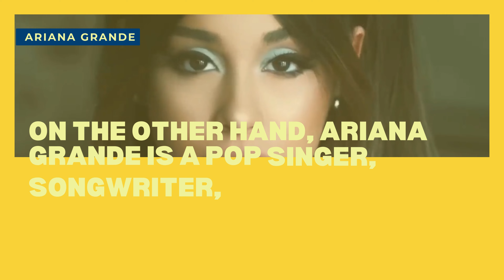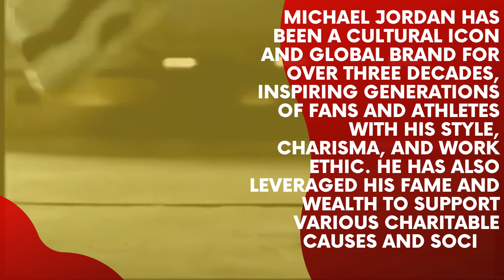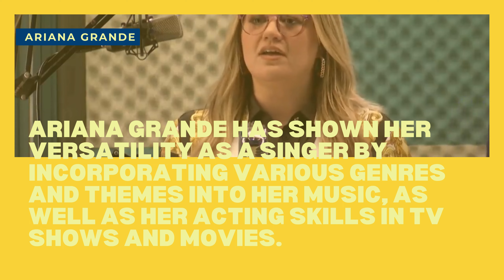Michael Jordan or Ariana Grande . What is better?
In this video, we compare two iconic figures from different fields - Michael Jordan, the basketball legend, and Ariana Grande, the pop sensation. We evaluate them based on three criteria - talent and skill, impact and influence, and versatility and innovation - to determine who comes out on top. While Jordan's unparalleled athleticism and dominance make him a more talented and skilled candidate, both Jordan and Grande have made significant contributions to their respective fields and beyond. In terms of versatility and innovation, Grande wins with her willingness to experiment with various genres and styles. Who will win the ultimate showdown?